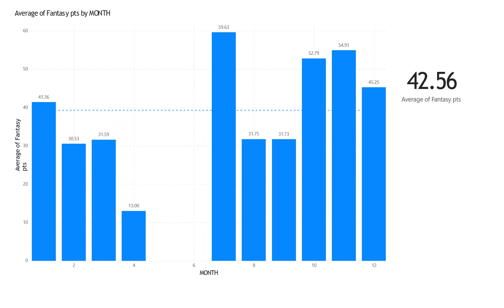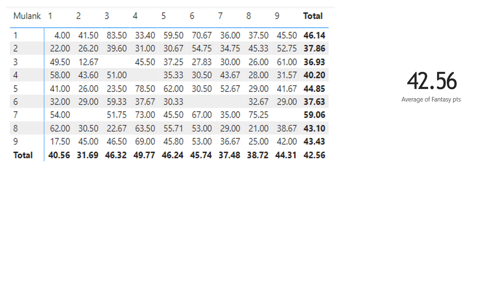Fantasy Luck Analysis for Jess Jonassen || Numerology analysis for Jess Jonassen